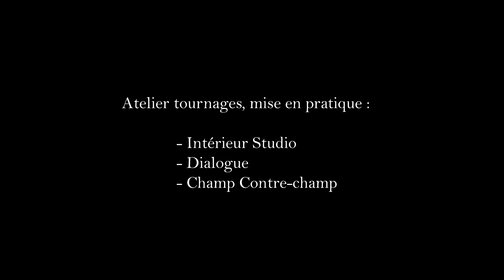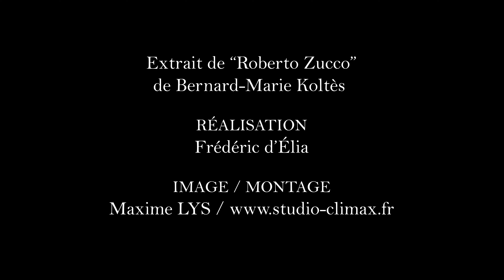"ROBERTO ZUCCO" de B. M. KOLTES, extrait avec Lysa-Marie Eveno & Lucas Rosier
L'Ecole des 3M propose à tous ses élèves, dans le cadre de ses deux années de formation d'acteur,  une mise en pratique sous la forme plusieurs tournages thématiques issus d'extraits de films ou de pièces de Théâtre : Int. studio, dialogue, champ contre champ